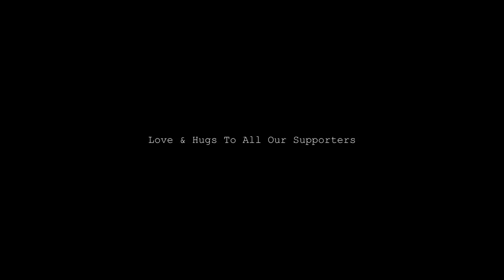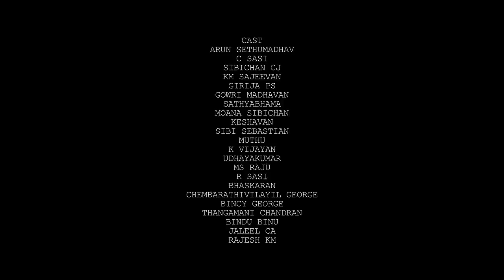Ooru | Richy KS | Vishnu Das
'Ooru - The single' is a representation of many lives who stood for their tradition, culture and land. The protagonist comes to visit his family in the village and he sees his father has passed away. The father was a farmer who stood like a wall to the entire village and the farming culture of that village. After seeing his father's body the son bursts out to tears and the rest of the story deals with the burial of his father's dead body. The lyrics portrays the mindset of the son after seeing his father and what the village and the native land meant to him. Ooru also pays a homage to every farmer out there who treated their land with every passion and effort.

WRITTEN FOR THE SCREEN AND DIRECTED BY
RICHY KS

SONG COMPOSED, ARRANGED AND PERFORMED BY
VISHNU DAS

CINEMATOGRAPHY
VINOD M RAVI

EDITING
KAILASH S BHAVAN

LYRICS
SHAFI ALI

COLORING AND GRADING
MUHSIN PM

ASWIN DINESH & VISHNU DAS

SONG MIXING AND MASTERING
ASHBIN C PAUL

CGI
CHRISTO MON

SUDEEP CP

ANANDHU KH

SUBTITLES
AISHWARYA GEESAN AND SEKHAR VENKITANARAYANAN

CAST
ARUN SETHUMADHAV
C SASI
SIBICHAN CJ
KM SAJEEVAN
GIRIJA PS
GOWRI MADHAVAN
SATHYABHAMA
OMANA SIBICHAN
KESHAVAN
SIBI SEBASTIAN
MUTHU
K VIJAYAN
UDHAYAKUMAR
MS RAJU
R SASI
BHASKARAN
CHEMBARATHIVILAYIL GEORGE
BINCY GEORGE
THANGAMANI CHANDRAN
BINDU BINU
JALEEL CA
RAJESH KM

CHORUS AND ADDITIONAL VOCALS
VIVEK LEO
RAJAT PRAKASH
AMAL SUDHI
ANOOP
SWETHA
VISAK PRABHAKARAN
KAVYA RAJESH
VISAALAKSHY
SHIHAB HUSSAIN
VISHNU DAS

VIOLIN
ABHIRAM

MUSIC SUPERVISOR
VIVEK LEO
RAJAT PRAKASH

RECORDING STUDIO
SAPTHA RECORDS

RECORDING ENGINEER  SREENATH

DUBBING ARTISTS
PADMALATHA ANAND
BHAGYALAKSHMI KS
MONISHA J

A RICHY KS DIRECTORIAL
VISHNU DAS MUSICAL

A CROWD FUNDED MOVEMENT